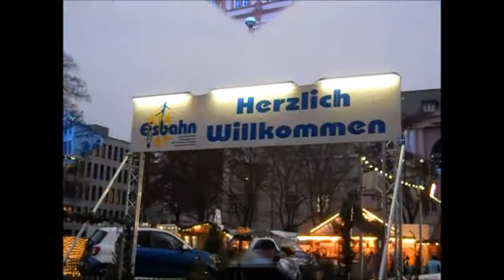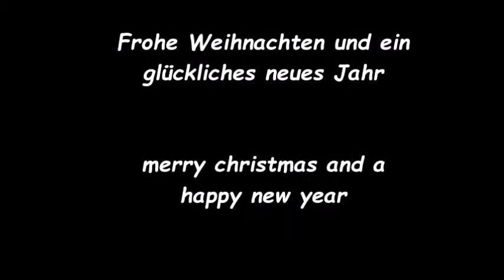Weihnachtsmarkt in Mainz 2014 Impressionen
Der Mainzer Weihnachtsmarkt 2014. Eindrücke vom Dombereich, Schillerplatz und Hauptbahnhof am 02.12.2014

Christmas Market in Mainz, Germany 2014